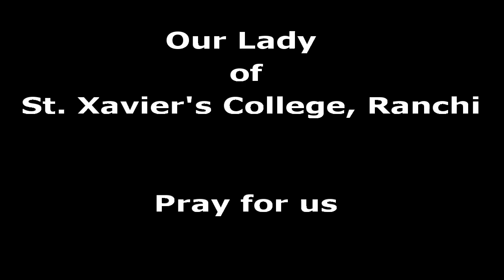Our Lady of St. Xavier's College, Ranchi I Blessing of New Grotto I CLC Programme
It was 14th of May, New grotto " Our Lady of St. Xavier's Ranchi was blessed by the Rector Fr. Alex Ekka. All the CLC boys and girls and religious staff,, teaching -Non teaching staff-Students witness the event meaning fully.